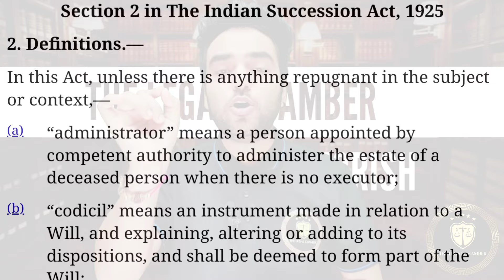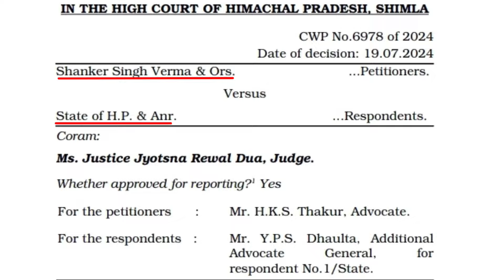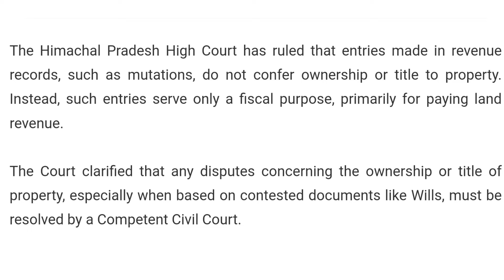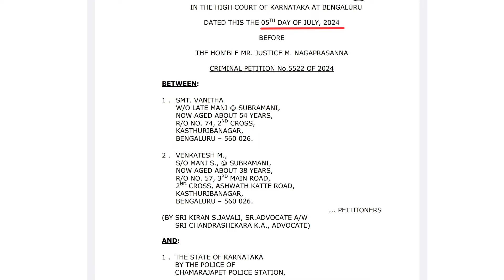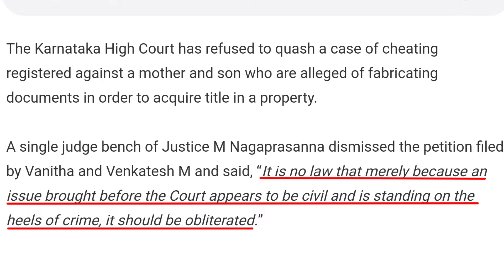विल और वसीयत के आधार पर कराए गए दाखिल खारिज (Mutation) की कोई मान्यता नहीं ! 2024 Supreme Court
विल और वसीयत के आधार पर कराए गए दाखिल खारिज (Mutation)  की कोई मानता नहीं! Wasiyatnama Supreme Court

Video source :

Livelaw.in
Indiankanoon.com